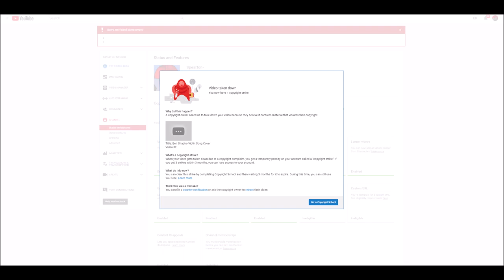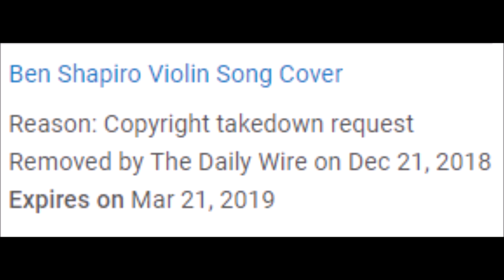Ben Shapiro Took Down My Meme